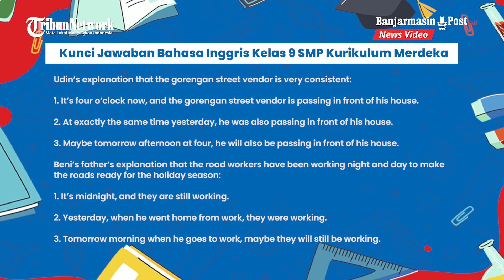Kunci Jawaban Bahasa Inggris Kelas 9 SMP Kurikulum Merdeka, Latihan Halaman 101-102 Chapter 5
BANJARMASINPOST.CO.ID - Berikut ini kunci jawaban Bahasa Inggris kelas 9 SMP/MTs halaman 100 102 chapter 5 dengan tema Everybody is always in the middle of something.

Bab yang berjudul Everybody is always in the middle of something ini memberikan banyak contoh pernyataan dan pertanyaan tentang tindakan/kegiatan/ kejadian yang sedang dilakukan/terjadi pada saat ini, waktu lampau, dan waktu yang akan datang.

Hal ini sesuai dengan konteks kehidupan remaja terpelajar pada tingkat SMP, sambil memberikan keteladanan perilaku jujur, disiplin, percaya diri, dan bertanggung jawab.

Baca juga: Kunci Jawaban IPS Kelas 7 SMP Kurikulum Merdeka, Tema 1 Kehidupan Sosial Lingkungan Sekitar

Baca juga: Kunci Jawaban Bahasa Indonesia Kelas 9 SMP/MTs Hal 167 Kurikulum Merdeka, Membaca dan Memahami Teks

Dalam bab ini peserta didik belajar menyatakan tentang tindakan/kegiatan/ kejadian yang sedang terjadi pada tiga waktu yang berbeda: saat ini pada saat diucapkan, pada waktu lampau dan pada waktu yang akan datang ketika dilaksanakannya atau terjadinya tindakan/kegiatan/kejadian lain. Tata bahasa tersebut tidak akan dipelajari sebagai aturan atau teori, tetapi diterapkan dalam bentuk kalimat-kalimat yang bermakna dan relevan dengan kahidupan peserta didik. Pada akhir bab ini, ketiganya perlu dipaparkan secara bersamaan agar terlihat perbedaannya.

Program: Kunci Jawaban
Host: -
Editor: Yanda Ramadhani